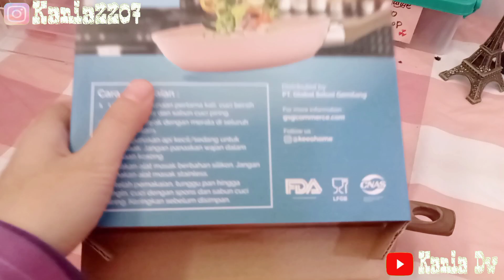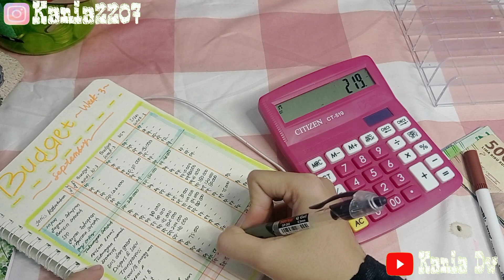Budget September Minggu #3 // mengatur keuangan rumah tangga // Kania Dw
Haiii semua nyaaa, alhamdulillah saya masih bisa upload vidio lagi ya bun, semoga vidio nya bermanfaat jangan lupa juga ya buat dukung channel aku dengan cara Subscribe, Like, Comment, dan Share ya bun :) jangan lupa tekan tombol lonceng nya ☺️ happy watching

Jangan lupa juga buat mampir ke Instagram aku ya bun

LINK PRODUK YANG DI PAKAI 🛒⤵️

Unboxing :
Pisau Set Pink ⤵️

📱Xiami Redmi Note 9
apl : Capcut, Filmorago, Picsart